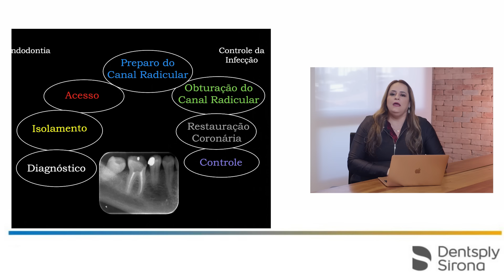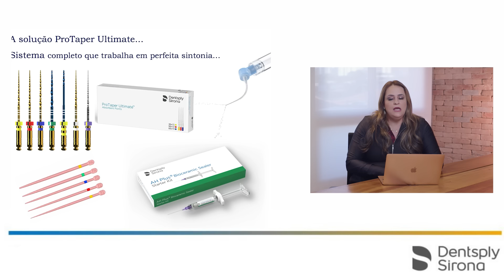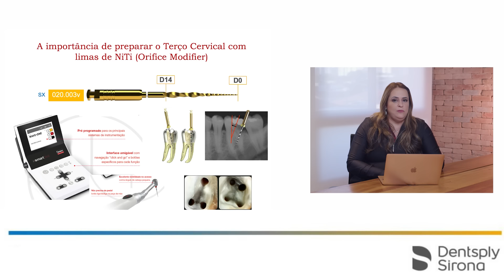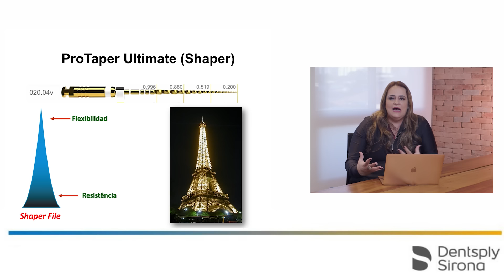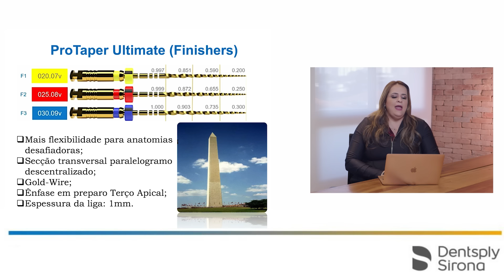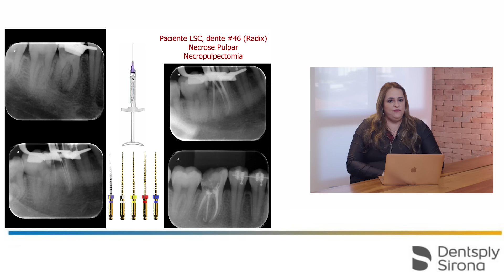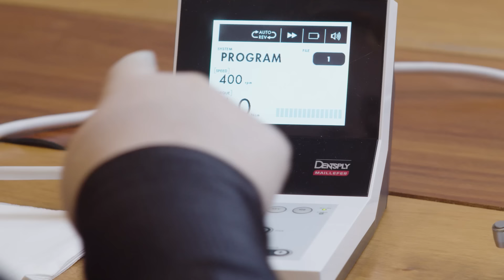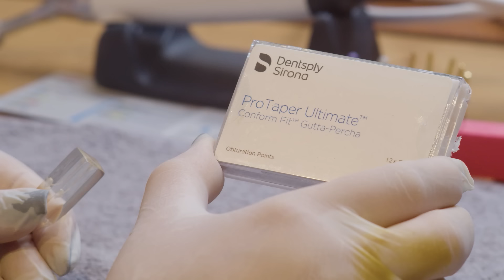Sistema Protaper Ultimate com a Dra. Cláudia Ramos Pinheiro | Dentsply Sirona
Na aula de hoje, a Dra. Cláudia Ramos compartilha seu conhecimento sobre o sistema ProTaper Ultimate da Dentsply Sirona. 🦷💡 Descubra todas as vantagens e técnicas deste sistema revolucionário!

Entre em contato com a DS:
WhatsApp e Telesales: 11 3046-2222

Conecta Odonto (Biblioteca Virtual da DS com vídeos de produtos, banco de imagens, artigos, e-books e muito mais!)

Dentsply Sirona: A Empresa de Soluções Odontológicas!